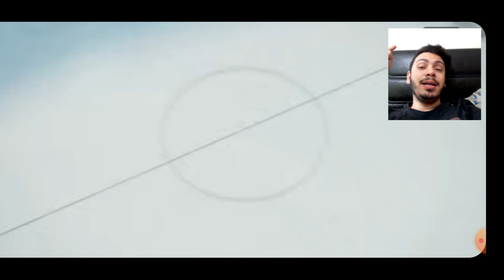POTW TOPU AÇIP İLK 11 DE OYNATMA CHALLENGE // PES 2020 MOBİLE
pes 2020,
pes 20,
pes türkiye,
pes türkiye myclub,
efootball pes,
efootball,
pes,
2020,

İÇİNİZDEN KOPAR DA BAĞIŞ YAPMAK İSTERSENİZ:

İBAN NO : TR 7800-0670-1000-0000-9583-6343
BANKA : YAPIKREDİ
HESAP İSMİ : SERDAR COŞAR

İNSTAGRAM İNDİRME

1478 VS 1048 ONLİNE KLASMAN MAÇI | ONLINE MATCH | PES 2018